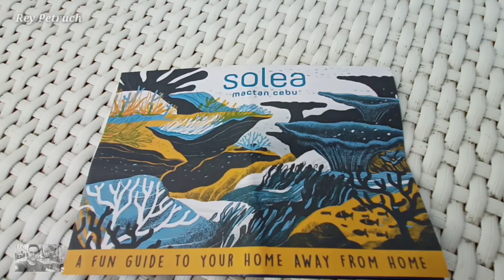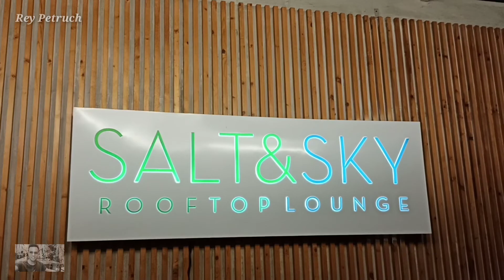SOLEA MACTAN CEBU RESORT